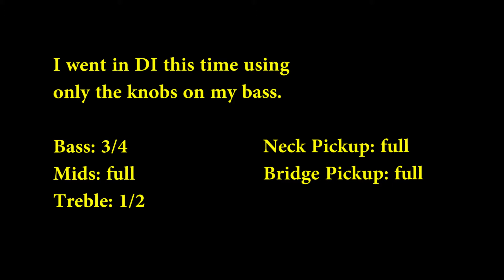Wot - Captain Sensible (Bass ONLY Cover with Tabs)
Bass ONLY cover of Wot by Captain Sensible
E Standard Tuning
Brightness of the Sun: Afternoon sun

Tabs in this video created by me

▶Lighting (Amazon)
▶Mic (Amazon)

** One of my subscribers has requested this song and I'm sorry it took so long for me to do. It was pretty difficult making the tab for this song because the tuning of the original track is a bit weird. It might've been sped up like Highway to Hell and Another one bites the dust, but I'm not really sure. What I ended up doing was raising the pitch of the track by 37 cents to try to get it as close to E standard as possible. Because of this it's not quite perfect in pitch, but I couldn't find a better alternative. It also resulted in a little bit of phasing, but it's barely noticeable. Another challenge was that some parts of the bass line are quite soft compared to others and some louder and I think that in a few spots it was that the bassist did some pull-offs. The little licks that are there are a bit tricky to nail to sound just like the recording, but the notes there are solid. This song turned out to be a lot of fun to play and I'm glad I got to do it